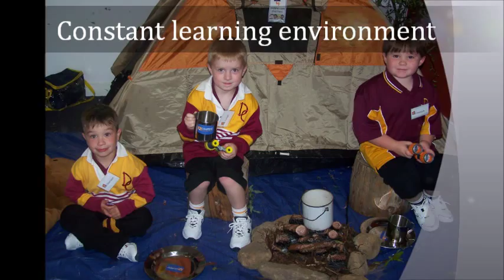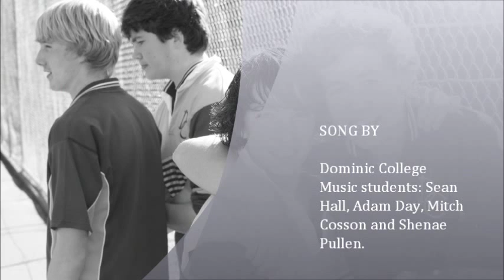Why Dominic is Different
Find out what makes Dominic College different from other schools.